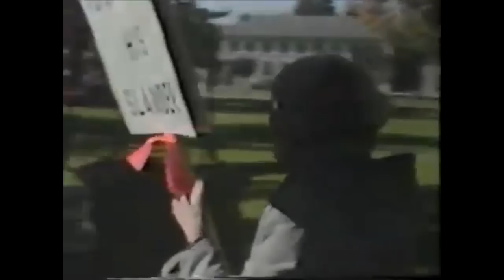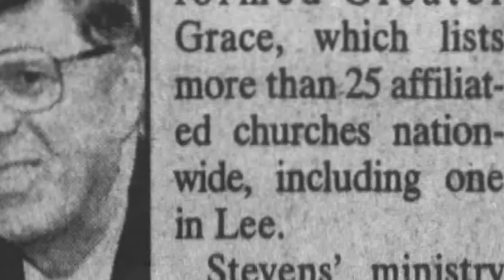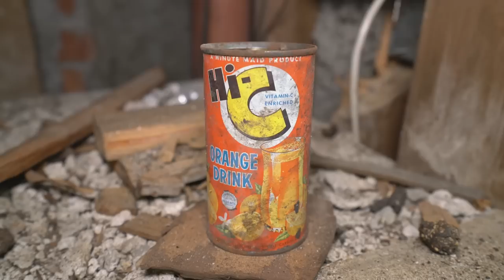Exploring an Abandoned Cult Mansion built 1904 (Leader Stole Millions and fled)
This ornate mansion was built over a 100 years ago and was later bought by Rev. Carl Stevens,  leader of the Christianity group The Bible Speaks. Stevens was known to have stolen over 5 million dollars from his followers over the years as well as bankrupt and ruin lives. The property we will be exploring is one of his conpounds buildings. After lawsuits and his name in the news, Stevens then fled town, moving to Baltimore with some remaining followers, he stayed there until he passed away.